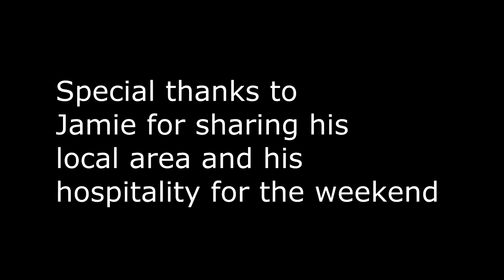Hazelwood Long WeekendSteady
Queens Bday long weekend at Hazelwood, Victoria.